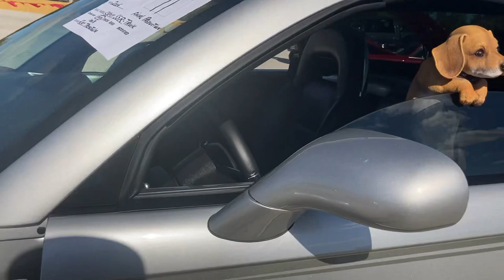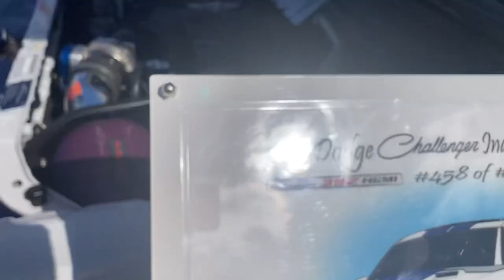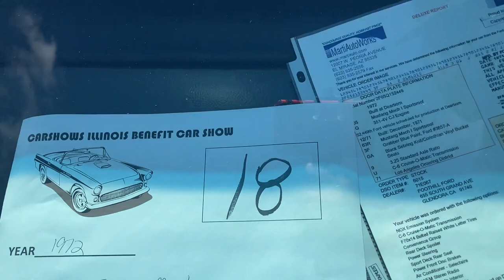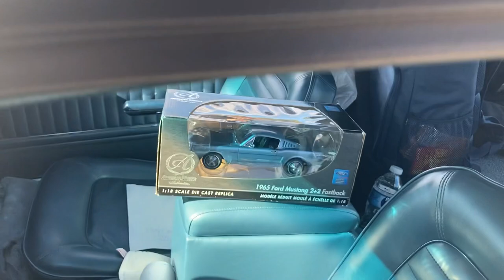At the Pyramid car show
Tires On Tarmac   Snapchat

Tires_On_Tarmac.  I.G

Tires On Tarmac.    Tik Tok

Damian warner.     Facebook